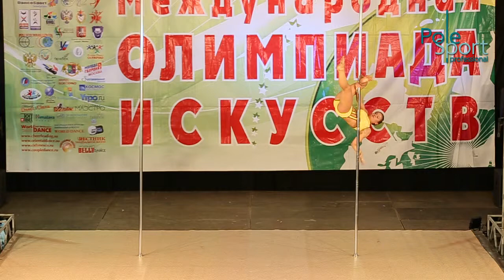VI Open Russian Cup, apr 2014 - Pospelova Ekaterina, qualification.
Поспелова Екатерина, pole acrobatic любители (квалификация).

29-30 апреля 2014 года.